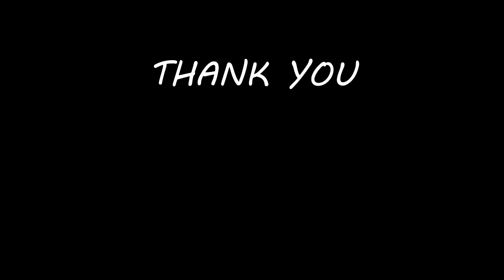POUNDZ - FAKE LOVE REMIX ft. KHALIGRAPH JONES, DUTCHAVELLI, MANDO (Official Video)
The Videos used: (I claim zero ownership of all footage)